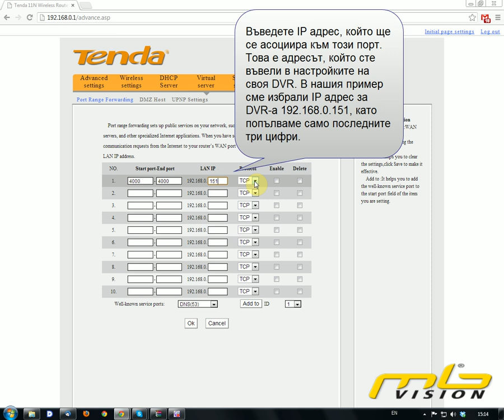Как се прави пренасочване на порт в рутер? How to setup port forwarding?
Кратко видео, в което нагледно можете да видите как се настройва пренасочване на порт в рутер. С помощта на тази настойка лесно можете да конфигурирате своят DVR рекордер за достъп от всяка точка на света чрез интернет.
Повече за нас и нашите продукти можете да намерите в онлайн магазините ни за видеонаблюдение на адрес